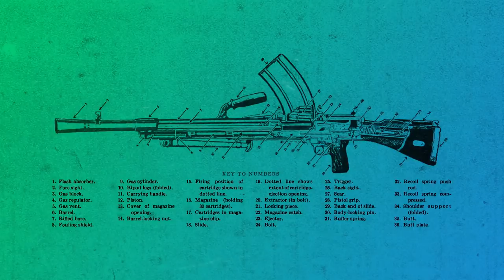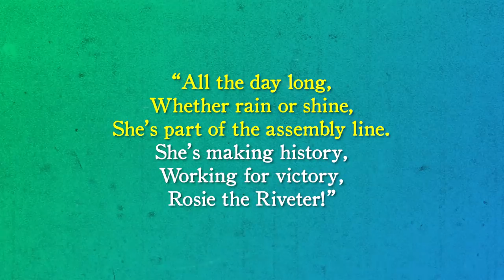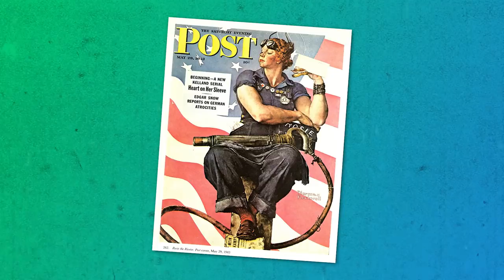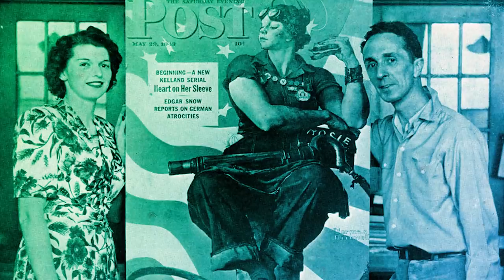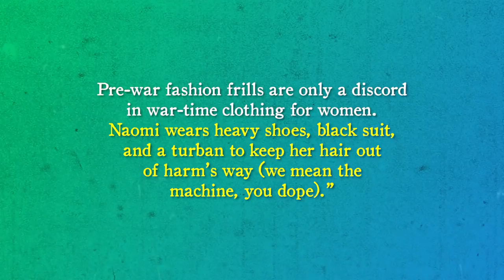Was Rosie the Riveter a Real Person?